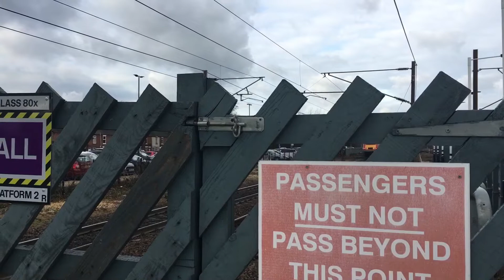Trains at Newark North Gate (10/02/19)